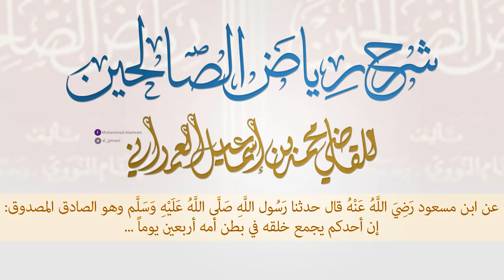حديث (إن أحدكم يجمع خلقه في بطن أمه ...)